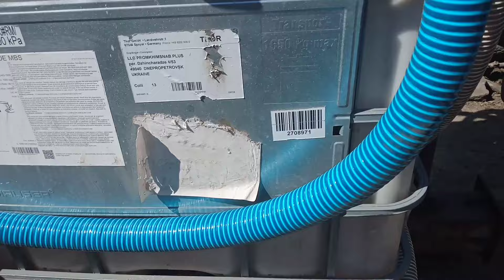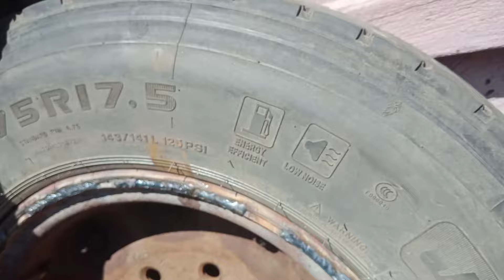Кручуся як бджілка.